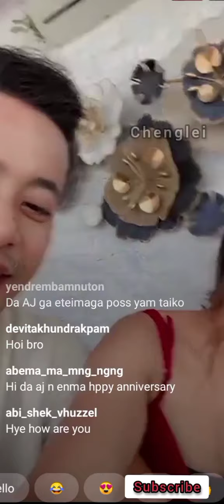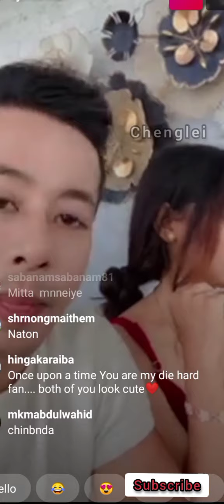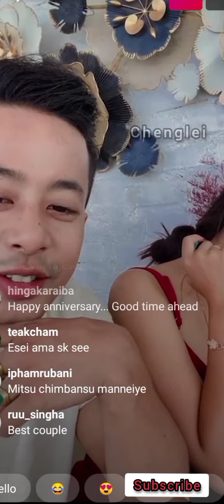Aj Meisanam with his wife Pya Bramacharimayum || Happy anniversary